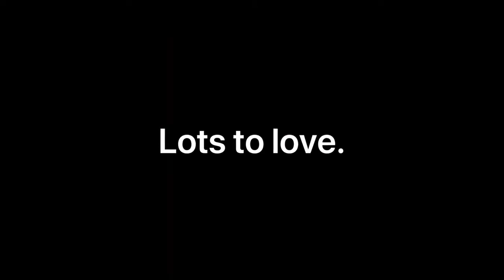iphone se 3 || iphone se 2022 🥵🔥🥀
ios beta news

please don't copyright , bro 🥀❣️